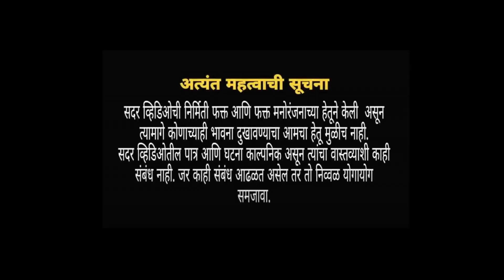फोटोग्राफर आला उधारी मागायला 🙆पळून चाललो का आम्ही ★ लग्न होऊन किती वर्षे झाली?★फोटो अल्बम बरोबर नाही